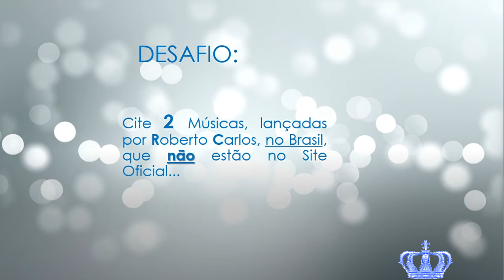Desafio: Cite 2 músicas que NÃO estão no Site Oficial Roberto Carlos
Você saberia responder a esse desafio?